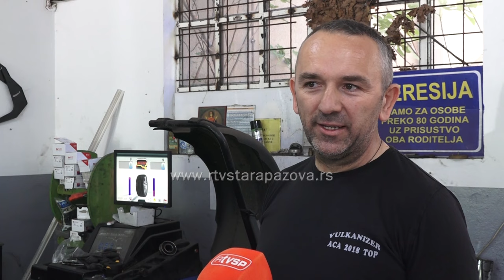Zamena zimskih pneumatika letnjim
Zakonom je propisano da se zimske gume moraju na vozilu imati od prvog novembra do prvog aprila. Zimske gume se brže troše na visokim temperaturama pa im se vožnjom tokom cele godine znatno skraćuje radi vek. Vulkanizeri ovih dana imaju prune ruke posla skidaju zimske i stavljaju letnje gume. Savesni vozači menjanjem guma brinu o svojoj, a i o bezbedosti drugih učesnika u saobraćaju. Nove letnje gume osim što se bolje ponašaju u toku vožnje mogu se pronaći za cifru od 5000 dinara pa naviše u zavisnosti od proizvođača i veličine.